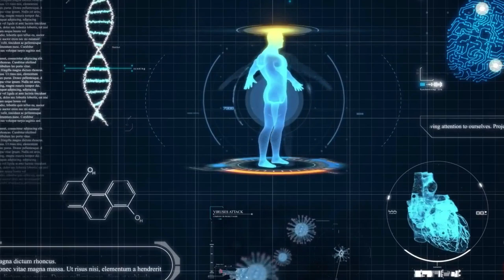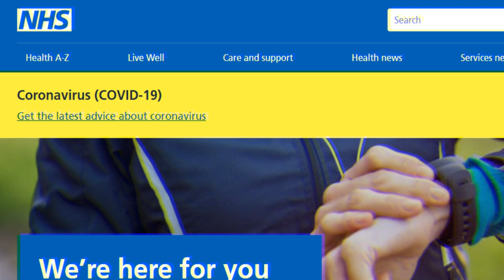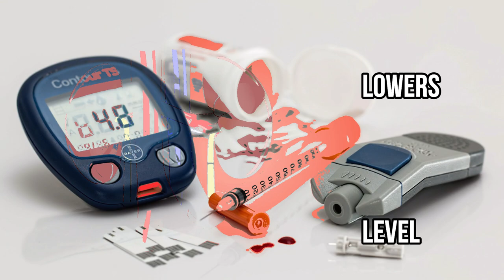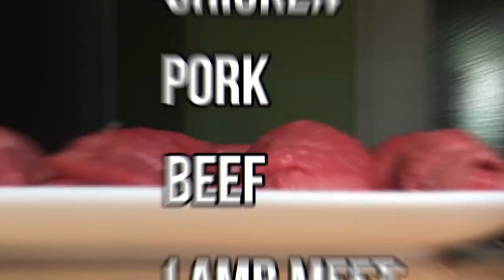How To Lose Weight Fast In 3 Steps Without Exercise? | Diet Plans For Weight Loss | Dr. Rabindra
This videos is all about How to lose weight fast without exercise in 3 steps? No lying, no bluffing. I used this trick to lose 7 kilogram in 1.5 months of lockdown.

In this video:
1. How to lose weight FAST just in 3 steps without exercise?   1:59
2. What are the most weight loss friendly or the best fat burning foods? 2:58
3. What is the appropriate or ideal body weight?    0:33
4. How much weight loss is desirable per week?   1:28
5. What is the relation of fasting with weight loss? 5:07

Me:
Dr. Rabindra Tamang
Board Certified Consultant Surgeon

HOW TO LOSE WEIGHT FAST JUST IN 3 STEPS WITHOUT EXERCISE ?
1. What is the appropriate body weight?
  According to National Institutes of Health (NIH), body mass index (BMI) is a common tool for deciding whether a person has right body weight. It is calculated by dividing a person's weight in kg by the square of height in meters. If you BMI comes:
Between 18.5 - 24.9 : normal or healthy range
Less than 18.5 :             Underweight
More than or equal to 25: Overweight
More than or equal to 30: Obese
This way, you can calculate you ideal body weight. Remember, you ideal body weight is not a fixed number, it can range from one weight to others.

2. How much weight loss is desirable per week?
  You see many luring advertisements in the internet asking you to lose a lot of weight in a week. This is not desirable or appropriate.
According to National Health Services (NHS) - a health care system in England, you shuld aim to lose no more than 2 pounds or  1 kg per week, anymore than that and you risk burning out and giving up. Hence, the saying: Slow and Steady wins the Race.

3. How to lose weight fast just in 3 steps without exercise"
  1. Cut back on carbs: The most important part is to cut back on sugars and starches or carbohydrate. When you do that, your hunger levels go down & you generally end up eating significantly fewer calories. Instead of burning carbs for energy, you body now starts burning stored fat for energy (leading to weight loss).
 Another benefit of cutting carbs is that it lowers insulin level, causing kidneys to shed excess sodium and water. This reduces bloating and unnecessary water weight. This way, you may lose upto 10 pounds or 4.5 kg in the first week itself.
 Research suggests that a low carb diet can reduce appetite which may lead you to eat fewer calories without thinking about it or feeling hungry.

  2. Eat proteins, healthy fats and vegetables: Each one of your meals should include a protein source, fat source and low carb vegetables. As a general rule, try eating 2 - 3 meals per day. If you finnd yourself hungry in the afternoon, add a fourth meal. Constituting your meals in this way should bring your carb intake dwon to around 20 - 50 gm/day.
 a. Proteins: Eating plenty of proteins is an essential part of this plan. This may boost calorie expenditure by 80 - 100 calories / day. This diet also reduces cravvings and obscessive thoughts about food by 60% and reduces the desire to snack late at night by HALF and make you feel full. They include: Chicken, pork, beef or lamb meat; salmot, traut or shrimps; whole eggs with yolks and plant based proteins: beans, legumes or soy.
 b. Healthy fats: Healthy fats include monosaturated and poly unsaturated fatty acids. Don't be afraid of eating fats. Proteins and healthy fats promote more stable blood glucose levels keeping you fuller and incredibly satisfying across a time period and less likely to crave sugars or over eat. So these are the kinds of foods you should get the majority of your calories from. Sources of healthy fats: Olive oil, coconut oil, avocado oil and butter.
 c. Low carb vegetable: Load your food plate with plenty of low carb vegetables. They are packed with nutrients and you can eat very large amounts without going over 20 - 50 net carbs / day.
Good news is that a diet based mostly on lean protein sources and vegetables contain all the fibers, vitamins and minerals you need to be healthy.
Many vegetables are low in carbs including: broccoli, cauliflower, spinach, tomatoes, cabbage, lettuce and cucumber.

3. Intermittent fasting: It involves regular short term fasts and consuming meals within a shorter time period during the day. Several studies have indicated that short term intermittent fasting which is upto 24 weeks or 6 months  leads to weight loss in overweight. The most common intermittent fasting methods to lose weight fast include:
 a. Alternate day fasting (ADF)
 b. 5:2 diet
 c. 16/8 method.
Along with all the above measure to lose weight fast, drink plenty of water and track your diet. Log every item that you consume in either journal or online food tracker.